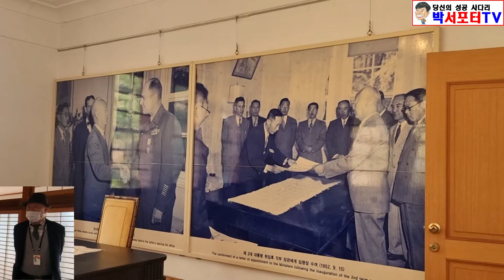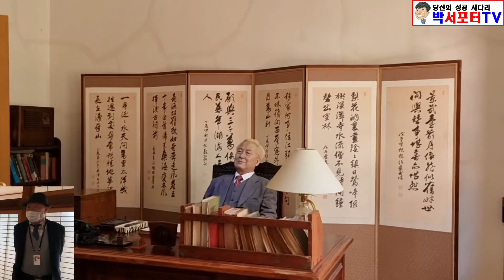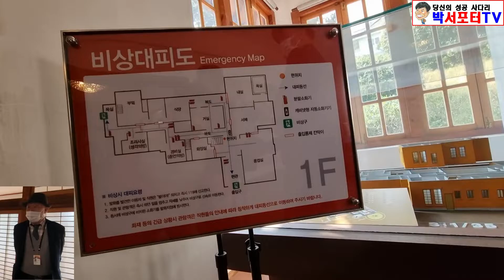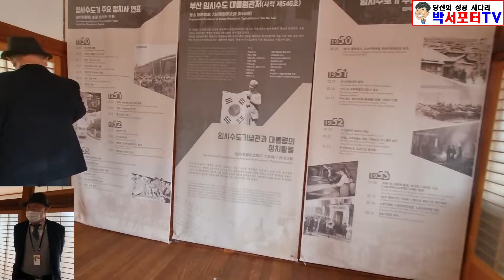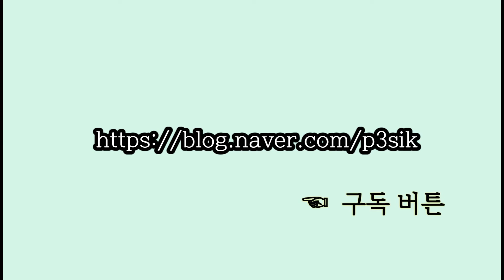임시수도 기념관과 이승만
부산임시 수도기념관 내부와 이승만의 치적 소개
#6.25전쟁#이승만#임시 수도기념관